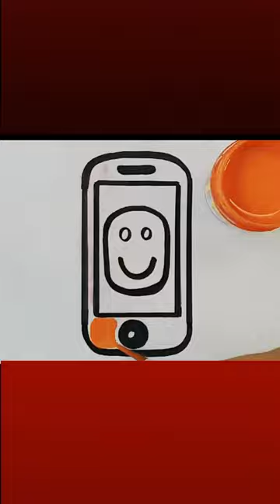cell phone drawing